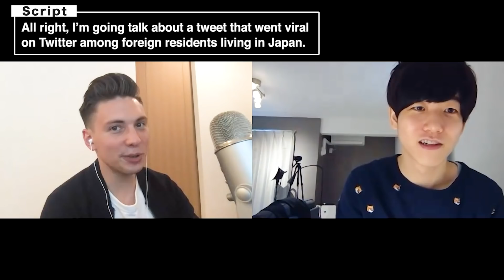【リスニングに挑戦！】アメリカ人の高速英語を聞きとれるか？(Part 1/2)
1. 《英語学習法教材English Intelligence》（元々9800円で提供していた有料教材です）
2. 《発音マスタークラス1本目の講座》
3. 《英語学習法講座1本目の講座》
4. 《ニックの英語学習アドバイス動画》

ニックと一緒に高速英語リスニングにチャレンジしてみました！その後詳しく解説もしています！

英語学習方法を提供しているATSUです！

オーストラリア国立大学会計学修士を成績優秀で修了した後、オーストラリア メルボルンにて世界4大会計事務所の一つDeloitteトーマツに入社。アメリカ、イギリス、日系など幅広いグローバル監査案件に従事し、多様な会計実務経験を蓄積。同社クライアントマネージャーを経て、登録者数20万人を超えるYouTubeチャンネルを軸とした英語学習メディアAtsueigoをプラットフォームとし、合同会社Westwayを設立し独立。米国公認会計士、豪州勅許会計士、TOEIC満点、英検１級、IETLS 8.5点、TOEFL iBT 114点、オーストラリア永住権保持。